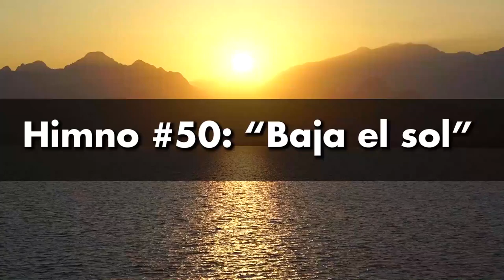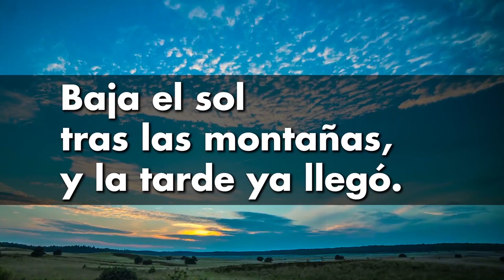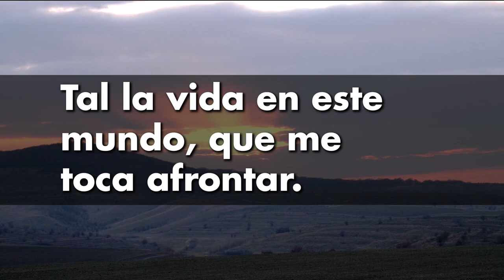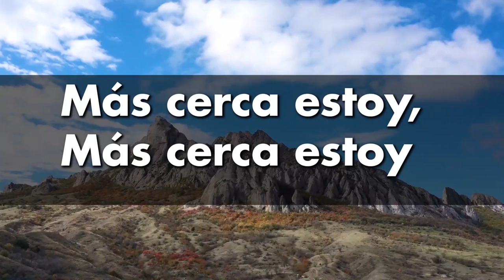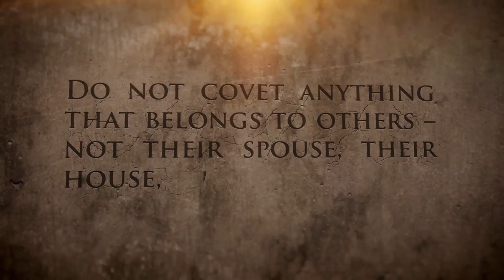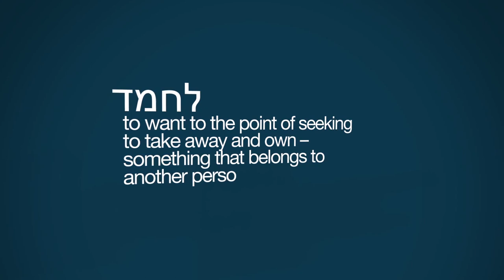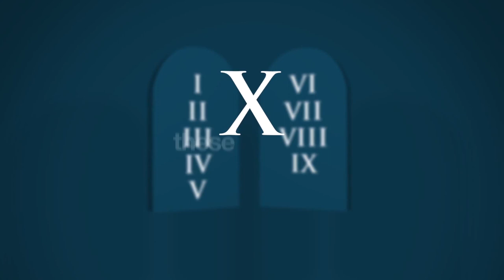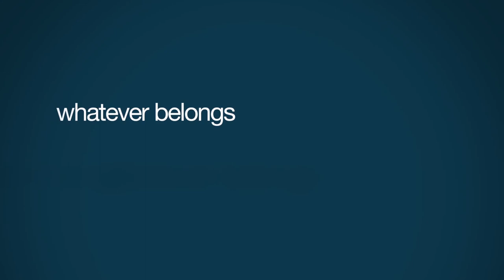Meditaciones para la puesta de sol Sabado